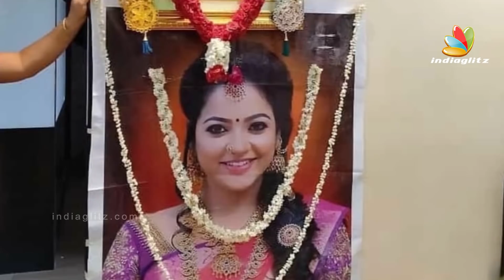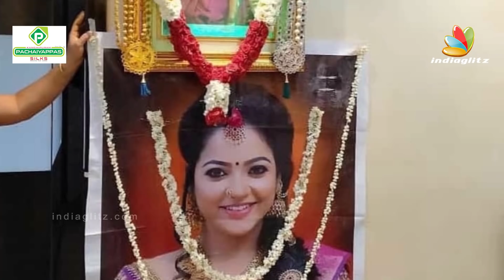கண்கலங்க வைக்கும் Vj Chithu -வின் சடங்கு | Pandian Stores Mullai, Vijay Tv, Calls Movie | Tamil News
Chitra Kamaraj was born on 2 May 1992 in Chennai. Before becoming a full-time actor, she was a television host. After seeing Chitra host a television show, actress Raadhika reached out with an offer for her to act in Radaan Mediaworks' production Chinna Papa Periya Papa (2016). The success of the series prompted her to sign up for other shows including Velunachi and Pandian Stores, where she portrayed the popular character of Mullai.